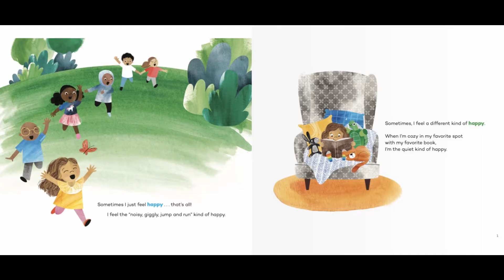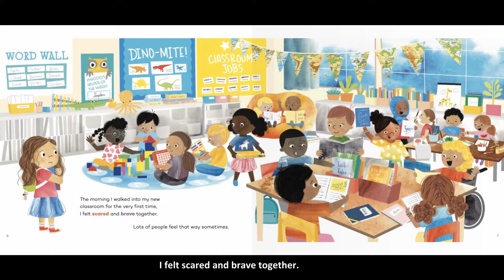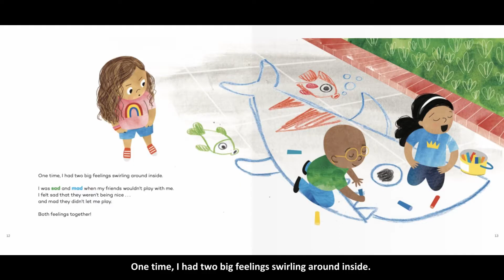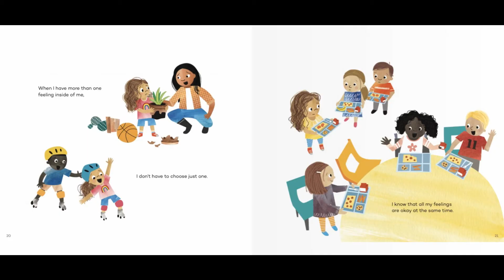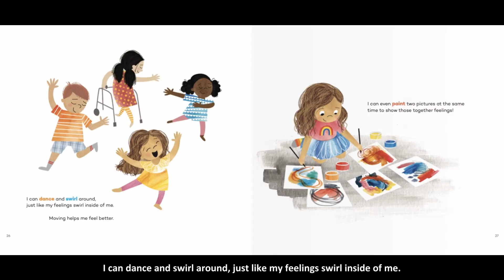Kids Book Read Aloud | I'm Happy-Sad Today: Making Sense of Mixed-Together Feelings by Lory Britain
Kids book read aloud for children. I'm Happy Sad Today written by Lory Britain.

Having more than one feeling is ok - you don’t have to choose just one.